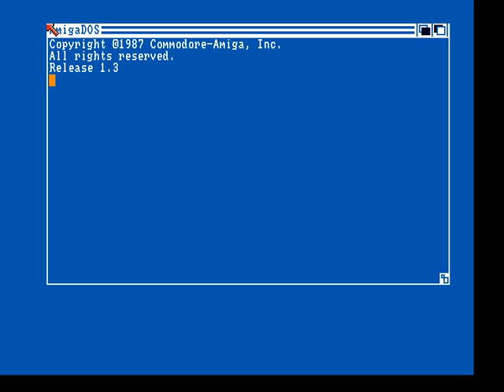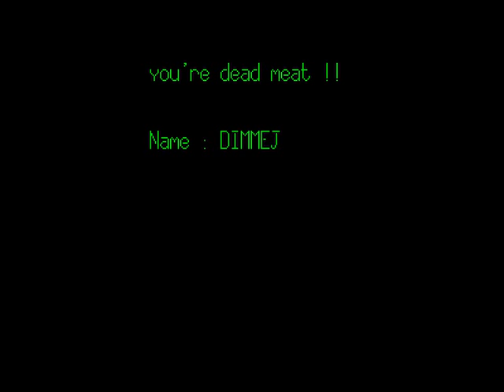Amiga - Zitrax (1988)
Zitrax. Amiga game I created when I was 17 years old. The game starts at 0:20